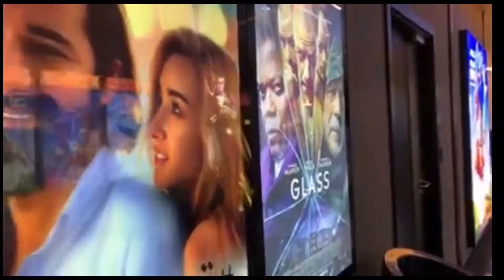jeddah vlog Saudi Arabia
Jeddah In 2020